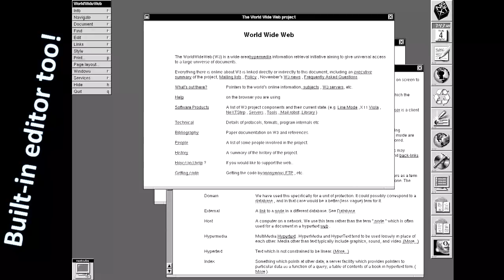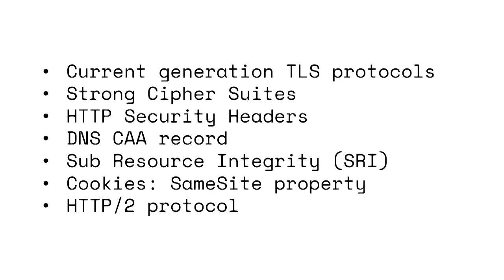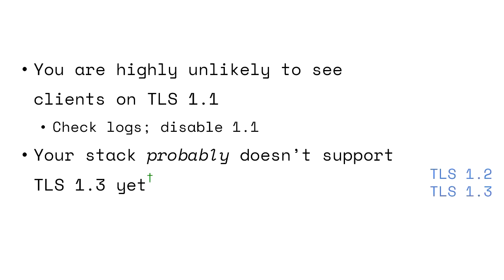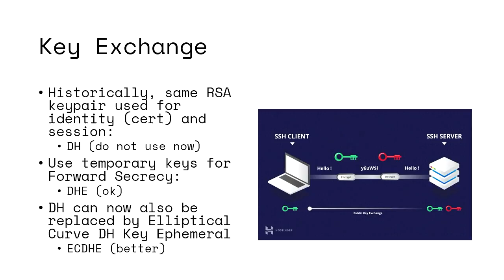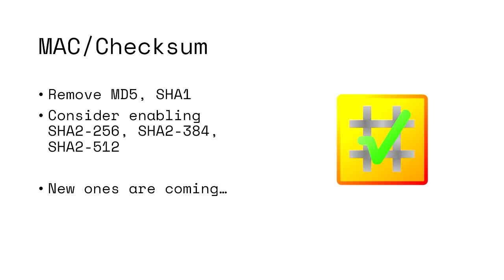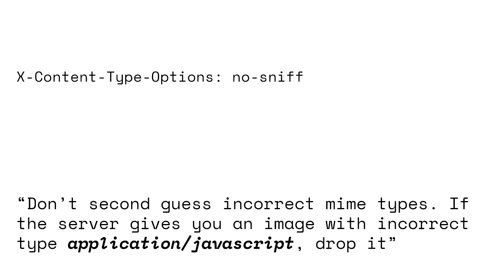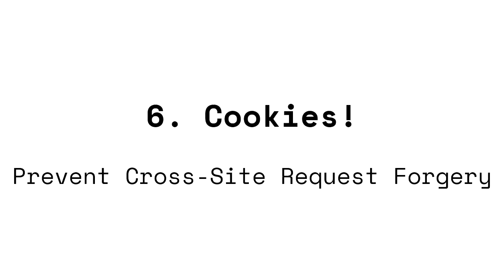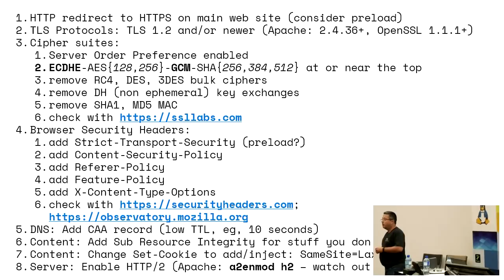Web Security 2019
James Bromberger

20 years of web cryptography, and its amazing how frequently its configured sub-optimally. We've had numerous encryption algorithms, digests, protocols come, and should have GONE, but everyone has just left them on. Its time to shut out the legacy browser. The vast majority of the worlds browser install base now auto-updates, and with strict (and prescriptive) compliance in force, we get to drop the bloat form the past. In this talk we'll cover the current TRANSITIONS we're going through from a web admins perspective: TLS, Cipher Suites, HTTP Security Headers, CAs, the move to an encrypted-by-default web, and more.